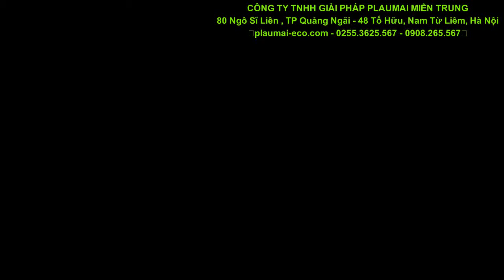HƯỚNG DẪN CÁCH BỎ THANH GỐM PLAUMAI XE HONDA CRV